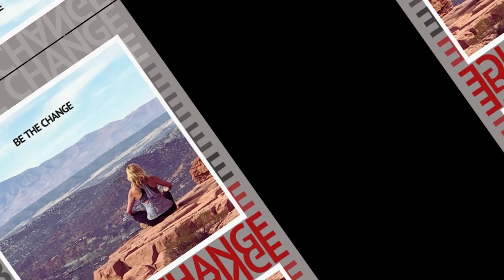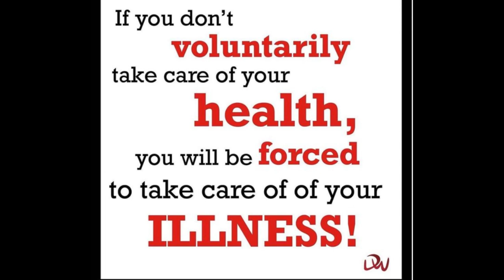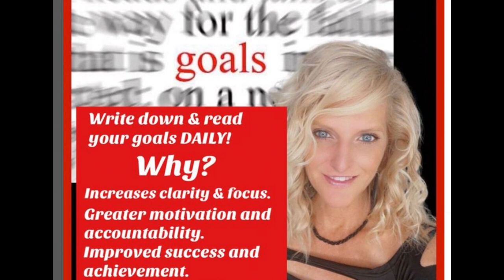Are You Ready to HIT ROCK BOTTOM and Rebuild?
==What To Do When You Hit Rock Bottom:
At this very moment, can you talk to yourself and ask these questions: “Am I at the lowest point of my life?” “Am I a failure?” “Can this feeling of depression and frustration go any deeper?”

Have you reached a point in your life where you ask yourself if you can fail any further? If you feel that you have reached the lowest of lows, then you have hit rock bottom. You are most likely pulling yourself up right now.

There is no person on the planet who has never experienced failure and frustration. At some point in your life, you may have hit a brick wall, and things started to fall and crumble down.

The phrase “hitting rock bottom” differs for each individual. The depth of your “rock bottom” may be different from your friend or family.

This is a period in your life when you happen to find yourself in the lowest possible position. Things cannot get any worse. You feel so broken or destroyed that there is nothing left to tear down.

==Every Person’s Lowest Point Is Different
Everyone’s story of success and failure is unique. Every single person also faces different demons.

It is only when you have reached the bottom of the pit that you begin to realize that you have indeed hit rock bottom. You then start to have a positive outlook, and you begin your journey to recovery.

There are different reasons why a person may feel they’ve reached the bottom. Some of these reasons could be a failure in marriage, loss of job, loss of a home, or even drug addiction.

==What Hitting Bottom Feels Like
Your everyday life is monotonous. Every single day, you wake up, eat, work and sleep. You do this on repeat every day. That is why when you reach the bottom, you face challenges.

These challenges shake up your life. They bring you to fear, hopelessness, frustration, and darkness. You are unable to think well and cope.

Debbie | Life Transformation Coach
Coach
I help individuals hone in on their goals, create a clear plan and hold them accountable to the plan. Personal, Health, Widow & Social Media coaching